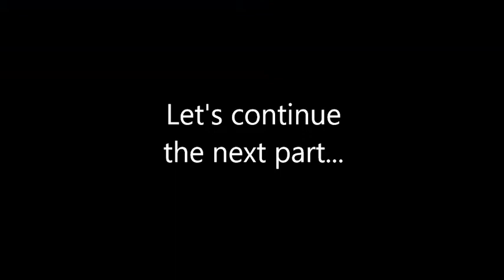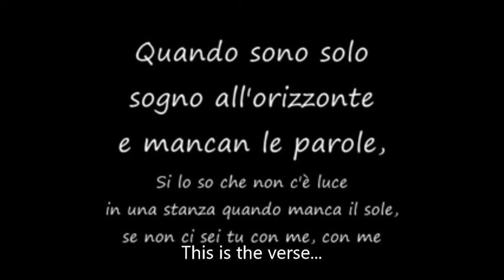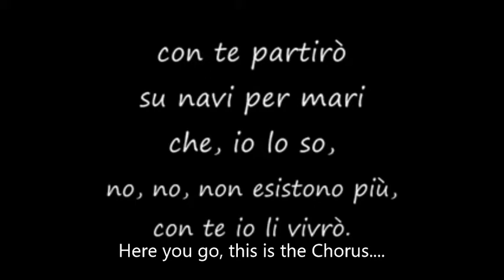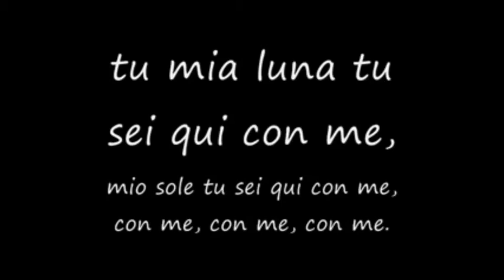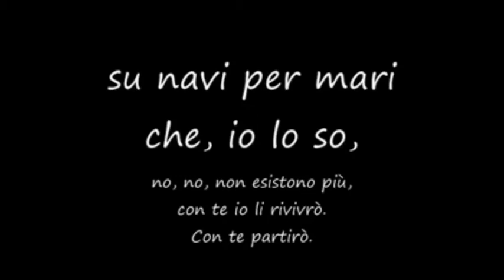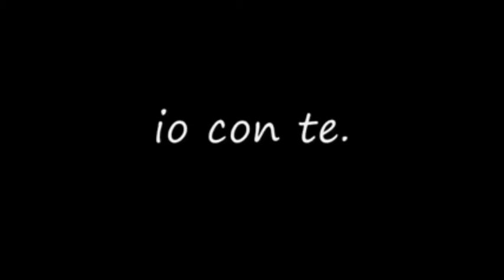Con Te Partiro Song Parts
Here is the song parts of my favorite song...